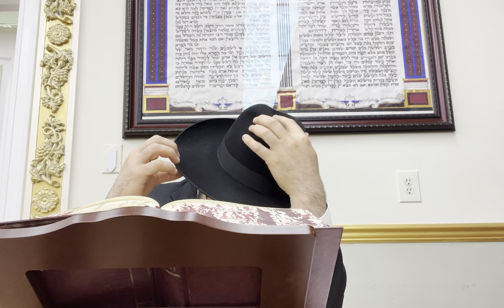Rabbi Moshe Moretov- Laws of Yom Tov part 3